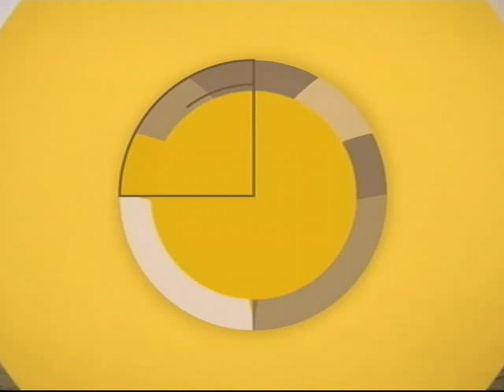Pleno - Garante mínimo de 30% do fundo partidário a campanhas para candidatas (1/2)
O Supremo Tribunal Federal (STF) decidiu, na quinta-feira (15/3/2018), que a distribuição de recursos do Fundo Partidário destinado ao financiamento das campanhas eleitorais direcionadas às candidaturas de mulheres deve ser feita na exata proporção das candidaturas de ambos os sexos, respeitado o patamar mínimo de 30% de candidatas mulheres previsto na Lei 9.504/1997.

A decisão foi tomada no julgamento da Ação Direta de Inconstitucionalidade (ADI) 5617. Leia mais